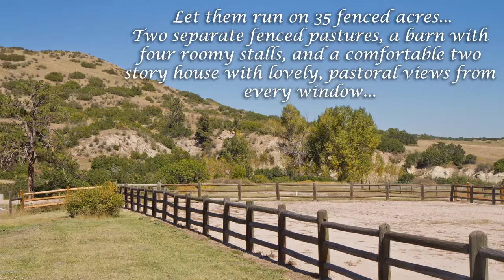6484 Lemon Gulch Glidethrough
Horses call it Heaven! Situated between the rolling hills just east of Castle Rock lies 35 acres of fine country living known as South Wind Farm in the prestigious gated community of Castle Park Ranches! As you enter the ranch & cross Lemon Gulch you'll be greeted with a picture-perfect custom home! Lazy afternoons are perfect for the wrap-around porch overlooking the stables & pastures! You'll be mesmerized with hardwood flooring, vaulted ceilings & incredible views from every window! Stainless steel appliances & granite counters appoint the gourmet kitchen featuring a granite composite sink! Cowboys & Cowgirls alike will adore the master suite with walk-in closet & 5-pc bathroom with free standing tub! The backyard has been described as an oasis! A short stroll to the barn reveals ample equipment & hay storage, 5 immaculate stables with heated water & even a heated Blue Ribbon tack room! Deer, Elk & Turkey flourish! Equestrian Dreams-City Amenities-Country Lifestyle-SOUTH WIND FARM!